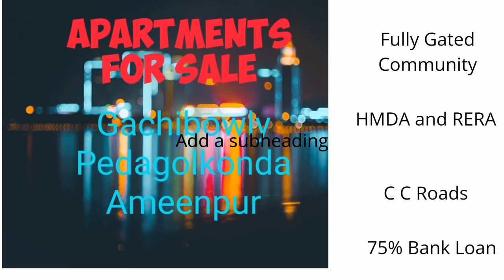Open plots at Hyderabad